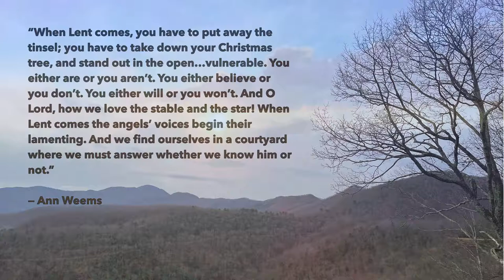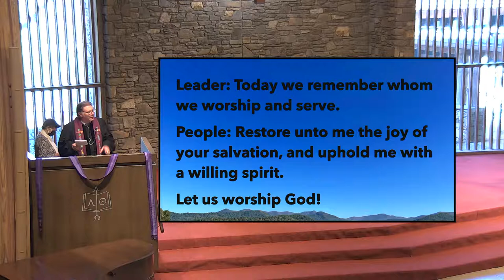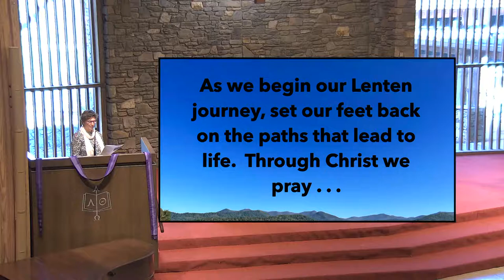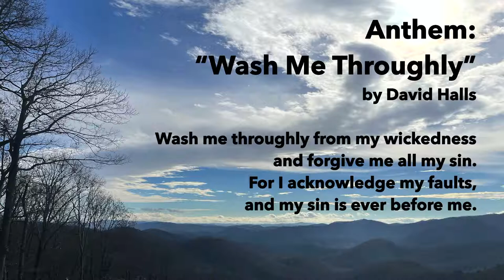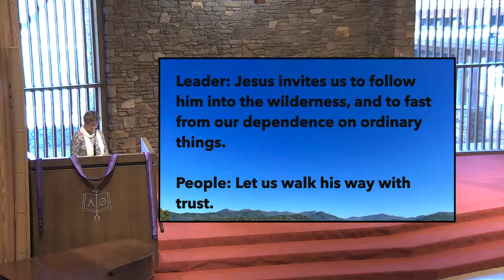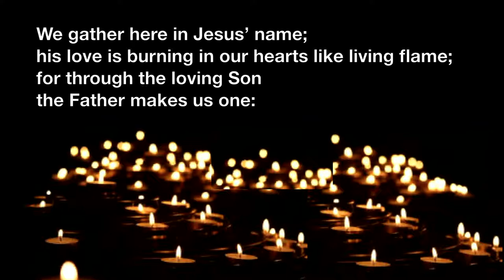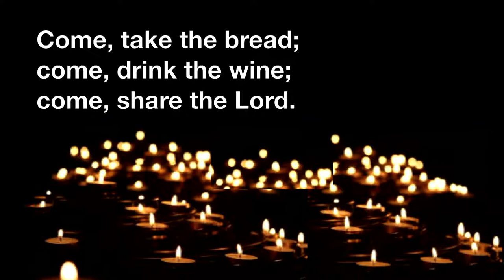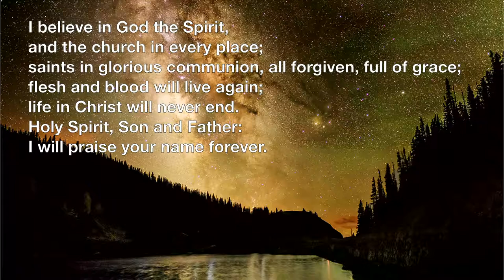Sunday Service: We Make The Way By Walking